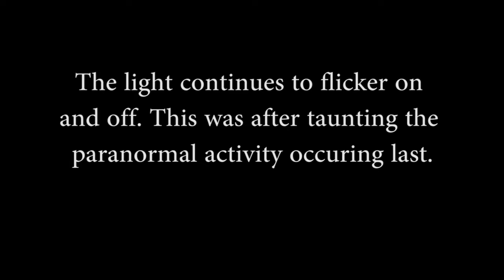Jertaker - Vlog #39 (Paranormal Activity - Light Flickers)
Filmed By: Jertaker Gauxx at EC City Productions
Film Edited By: Jertaker Gauxx at EC City Productions
For Entertainment and Informational Purposes
Filmed in Buffalo

Staring: Jertaker Gauxx

Intro and Outro:

 1. 6IX9INE - 2PAC (TATI 2018 NEW REMIX)